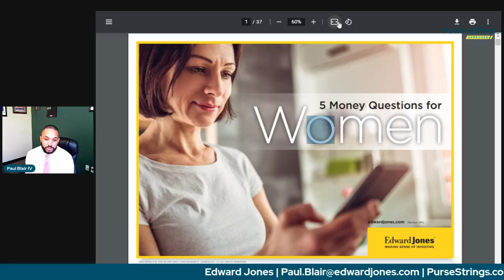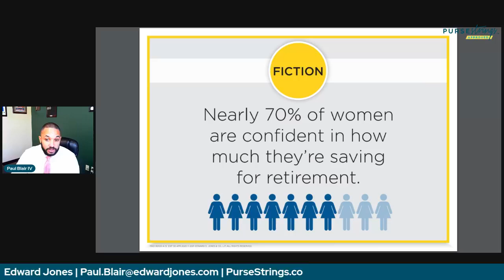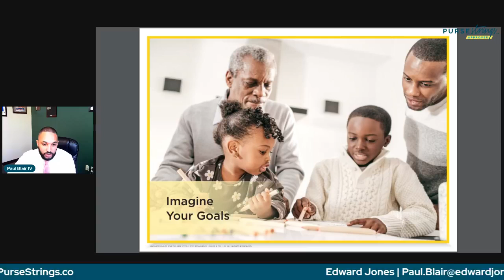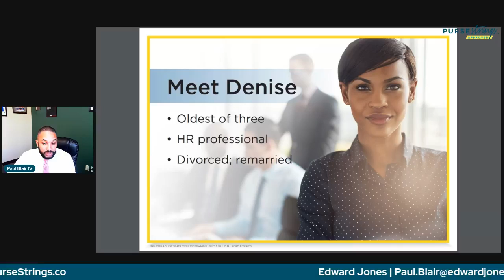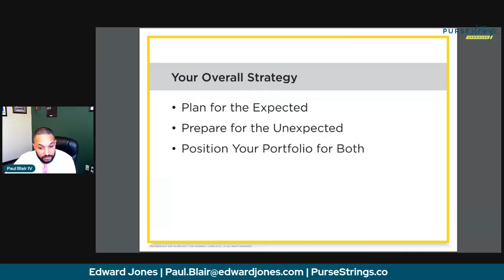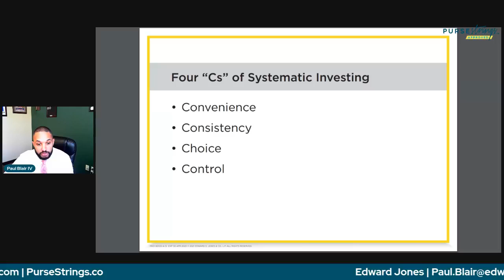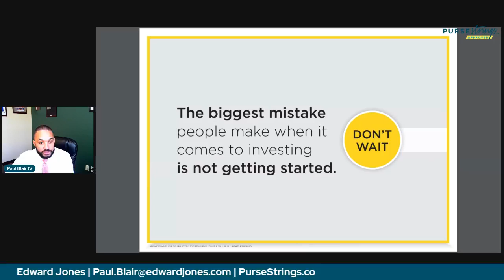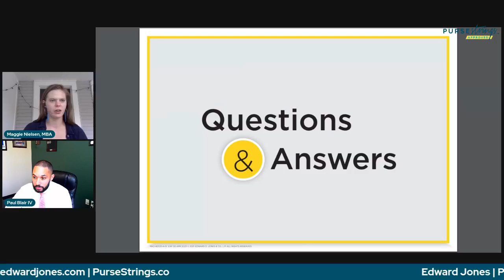5 Questions to Connect with your Money Goals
Watch Purse Strings Approved Provider and Financial Professional Paul Blair IV talk to the 5 Questions to connect with your money goals!
Download the Step -by- Step video overview here!
Join our Facebook lives Thursday 1/12C!